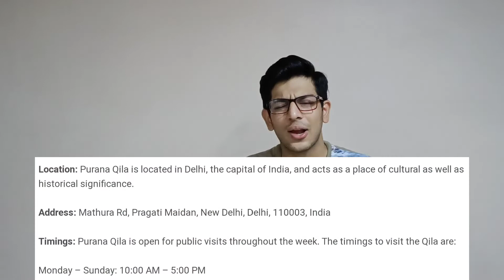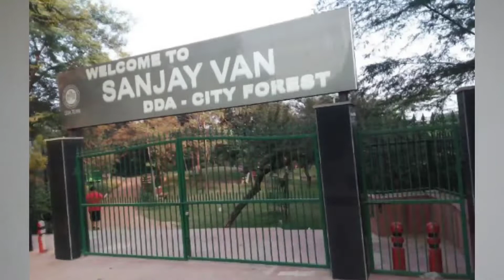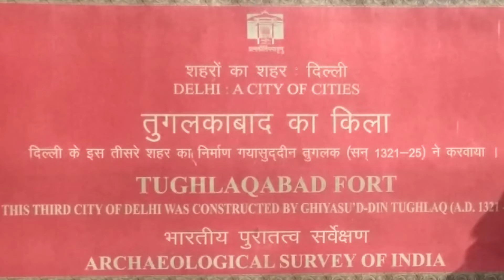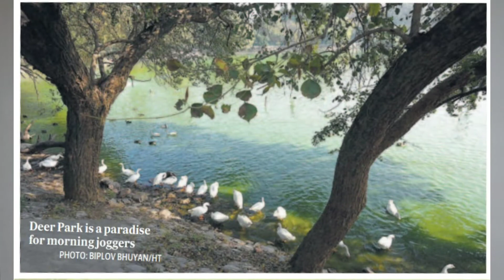23 Places To Tick Off Your South Campus Checklist - Delhi University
Today I am telling you 23 such places which you should definitely visit if you are in the south campus of the Delhi University.
I've divided the places in 4 categories - Chill, History, Food and Fun.

Follow Wiki World on Instagram!

Follow me (Vishesh Goel) on Instagram!